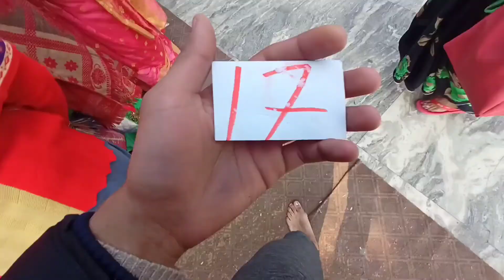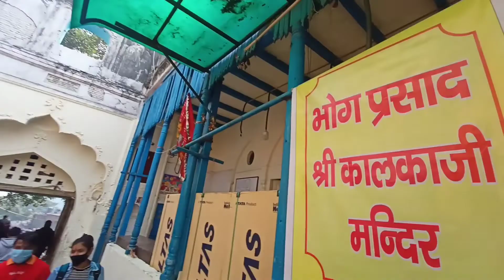goa se pehle darshan kalka ji mandir ke orr end me choti si help unn bezubaano ki🙏 Jai Mata Di🤗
Live darshan goa se pehle🤗
2022 kalka ji mandir ke live darshan or thodi si help kari first time 2022 me.